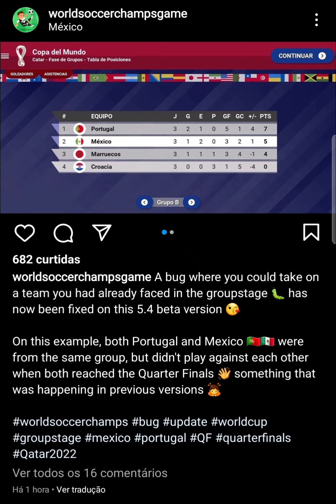WORLD SOCCER CHAMPS | O FIM DOS BUGS DA ULTIMA ATUALIZAÇÃO !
Na última atualização tivemos alguns bugs q aparentemente foram corrigidos agora. Informação vinda diretamente da página oficial do World Soccer champs no insta ?

🎮 Melhor gamepad para jogar futebol no celular: